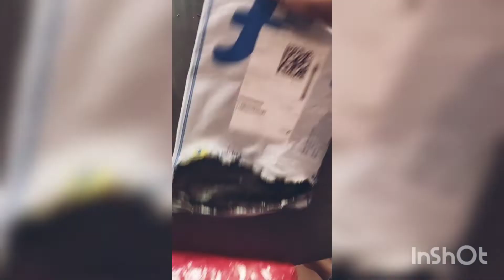सबसे सस्ते में अच्छा माल लेना हो तो ये vedio जरूर देखना।flipkart online purchase salwar kamiz.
flipkart purchase
soft and low price material

good in quality

dress material
salwar kamiz
beautiful